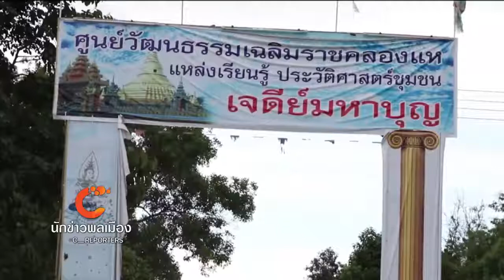นักข่าวพลเมือง : แรงงานเมียนมาในสงขลาสร้างเจดีย์ชเวดากอง ไทย - เมียนมา l 27 ก.ย. 2560 l 12.00 น.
มหาวิทยาลัยราชภัฎสงขลา สื่อสารเรื่องราวแรงงานชาวเมียนและชาวคลองแห อ.หาดใหญ่ จ.สงขลา ร่วมกันสร้างเจดีย์ชเวดากองจำลองไทย-เมียนมาร์ขึ้นที่วัดคลองแห โดยใช้ศิลปะแบบผสมผสาน เพื่อตอบแทนคุณแผ่นดินไทยและสำนึกในพระมหากรุณาธิคุณ ในหลวงรัชกาลที่ 9

ในช่วง จับตาสถานการณ์ Thaipbs วันที่ 27 ก.ย.60 เวลา 12.00 น.